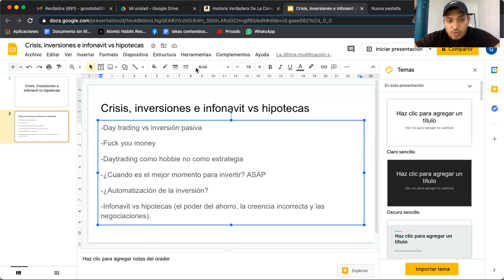¿Qué necesito saber sobre inversión en tiempos de crisis e INFONAVIT vs hipotecas bancarias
Este video es una síntesis de un episodio de nuestro canal hermano:
Patrimonio Sin Vergüenza, episodio original:

Hablamos sobre:
Inversión Pasiva
Daytrading
Inversión activa
Bancos
Hipotecas Bancarias
SP500
ETF
Acciones